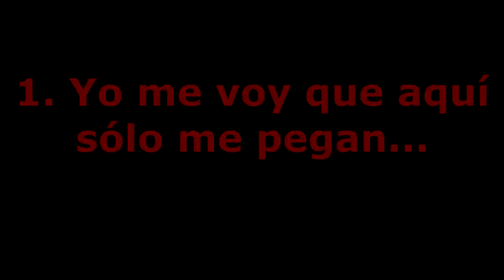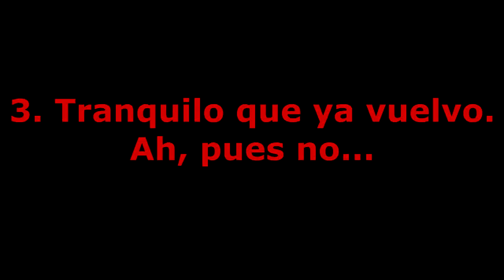Let's play Cooperativo FORCED | Español | Capitulo 14